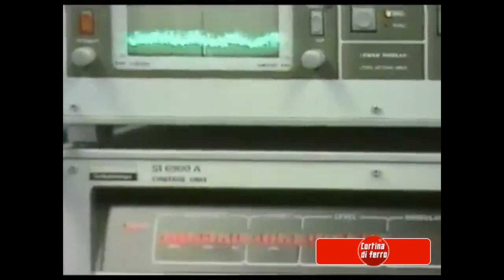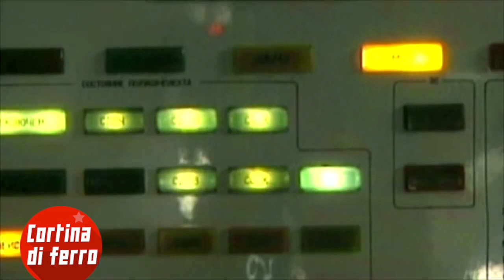Dzhokkhar Dudaev, i retroscena e le circostanze dell'attentato - SUB ITA Dominio pubblico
Джохар Дудаев, подоплека и обстоятельства покушения на мятежного генерала. Загадочные похороны одновременно в четырех местах. Отсутствие официального места захоронения и невозможность эксгумации тела с целью удостоверения факта и причины смерти. Версии о таинственном исчезновении первого президента Чечни. Жив или мертв Джохар Дудаев?

ATTENZIONE QUESTE IMMAGINI POTREBBERO URTARE LA VOSTRA SENSIBILITA'
Dzhokkhar Dudaev, i retroscena e le circostanze dell'attentato al generale ribelle. Misterioso funerale, svoltosi nello stesso tempo in quattro luoghi diversi. Assenza di un luogo di sepoltura ufficiale e l’impossibilità di riesumare il corpo per certificare il fatto e la causa della morte. Versioni sulla misteriosa scomparsa del primo presidente ceceno. Dzhokhar Dudaev è vivo o morto?